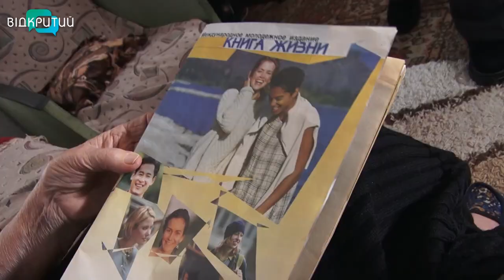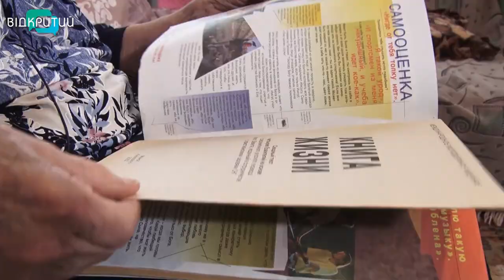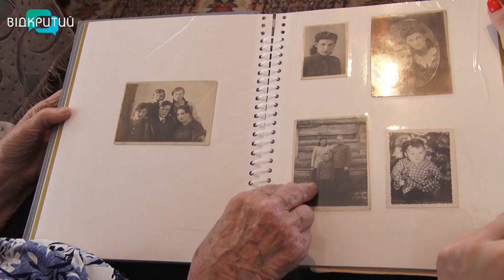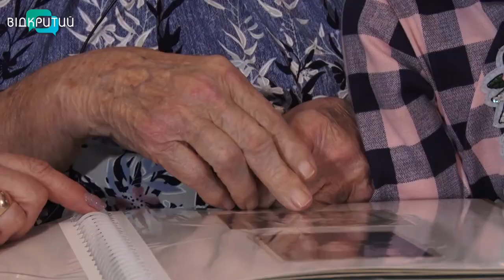На всі сто: новомосковська довгожителька поділилася секретами довголіття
Прожити на всі сто. Жителька Новомосковська Ніна Пересняк відсвяткувала сторічний ювілей. І попри безліч стереотипів щодо віку,  виглядає максимум на 70,  а почувається ще молодшою. Вражає своєю легкістю, оптимізмом та добротою.  А ще – ділиться секретами довгого життя. Тож, як прожити до ста і не зістарітися – розкаже наша Дар’я Пшенична.